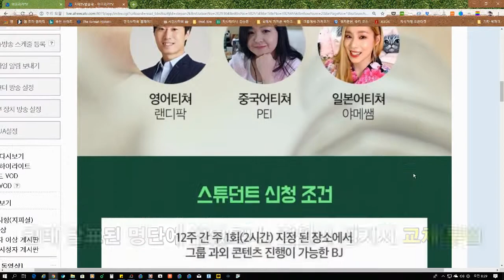공식 교육방송 컬쳐 삼국지 스튜던트 BJ로 교체 투입됐어요 AfreecaTV Feat. 페이 Pei, 미지수, 짹킴, 그릭 님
지테 님이 방송 인생 중 무명 2년, 하꼬 2년이었는데... 다회 연속 방송되는 공식 프로그램 출연은 처음이네요. 다른 BJ들보다 3주 늦게 시작하기는 하는데... 따라갈 수 있는 데까지 따라가볼게요. +_+